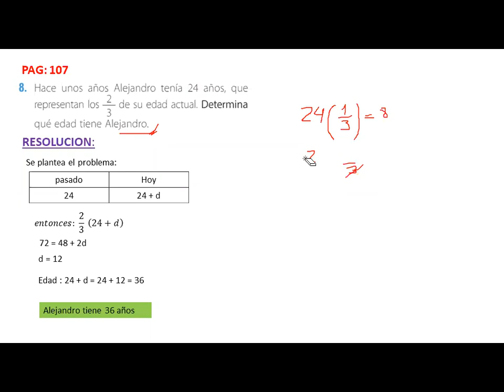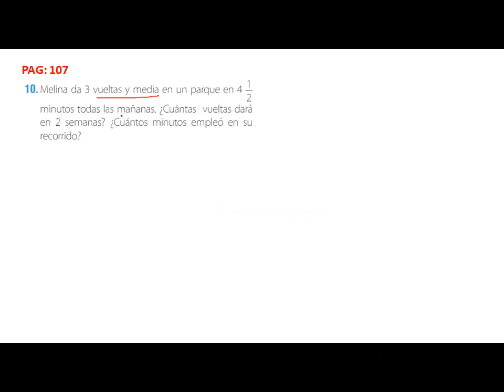PROBLEMAS DE NUMEROS RACIONALES MATE 2º SEC